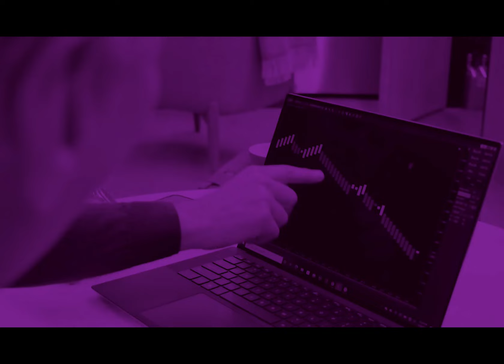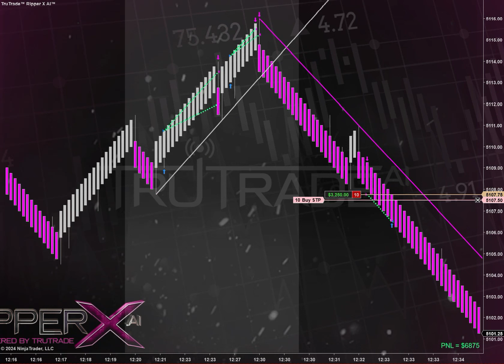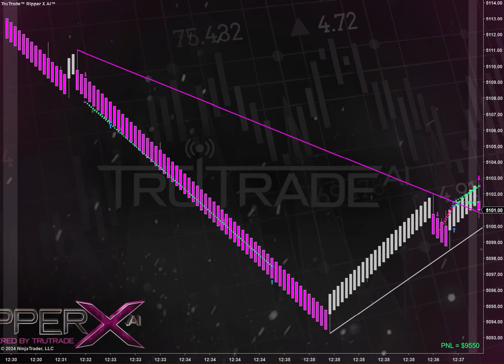TruTrade.io - 4-16 - Watch Ripper X A.I Hit The ES S&P 500 Futures For A Quick $9500!